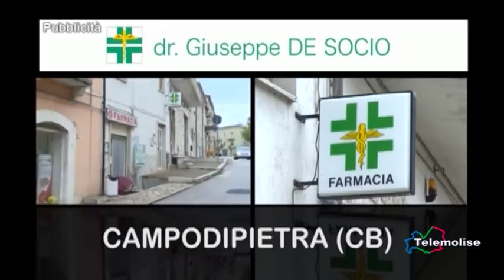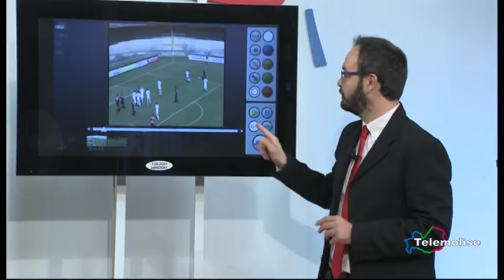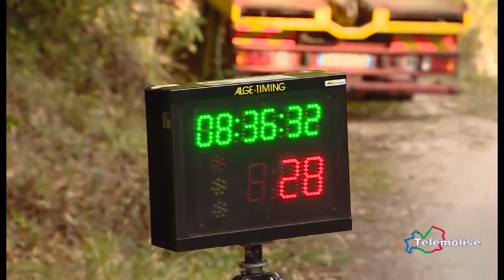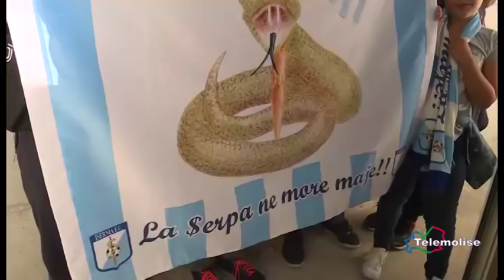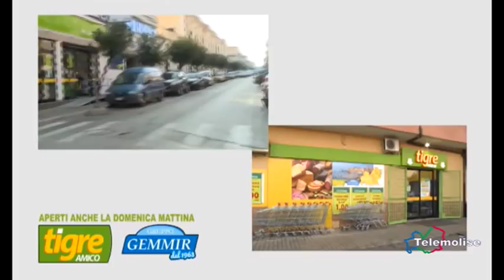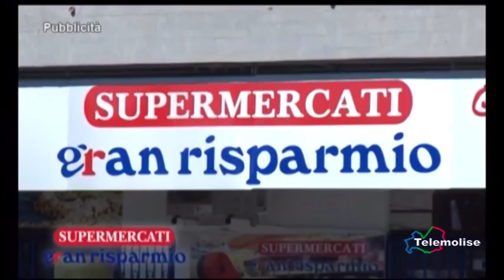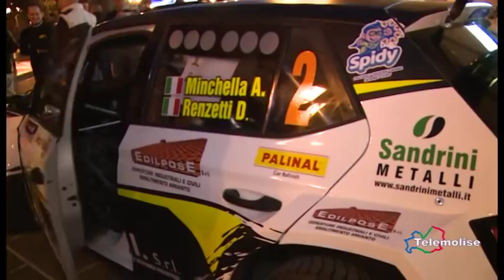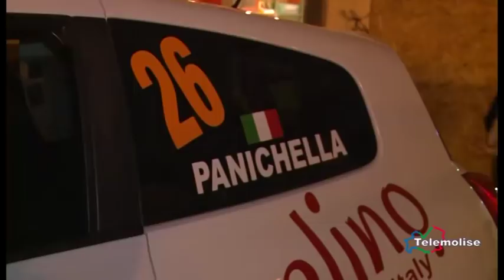Domenica Sport - Puntata 1140 - Telemolise - 30/09/2018